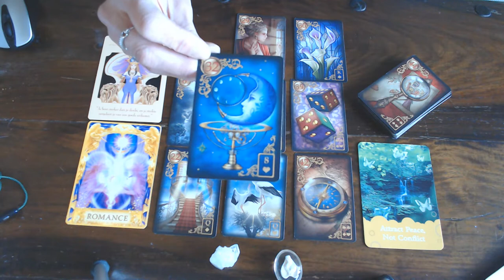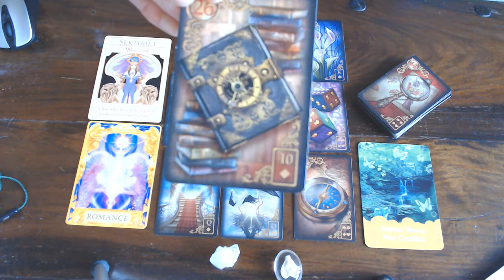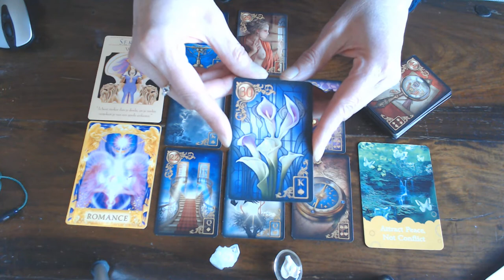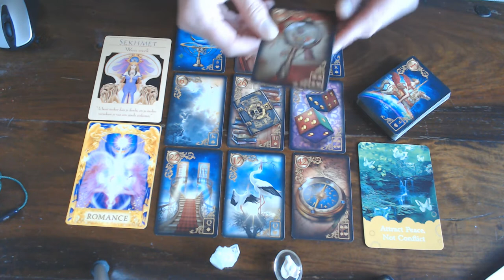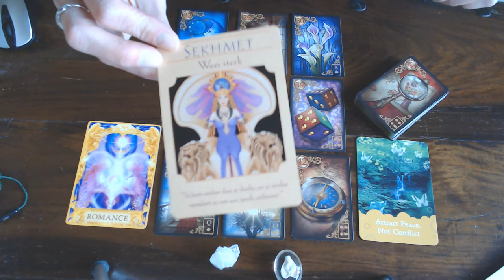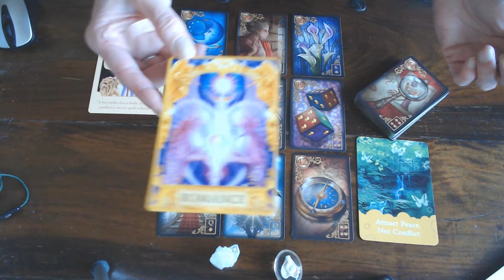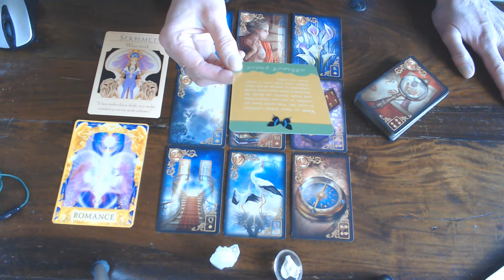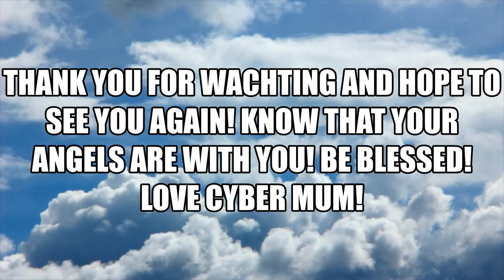SAGITTARIUS WEEKLY VLOG 23RD TILL 29TH MARCH 2020/ BE STRONG YOU ARE STRONGER THAN YOU THINK! YOUR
STRENGTH WILL ENSHORE YOU LUCK AND FANTASTIC RESULTS!